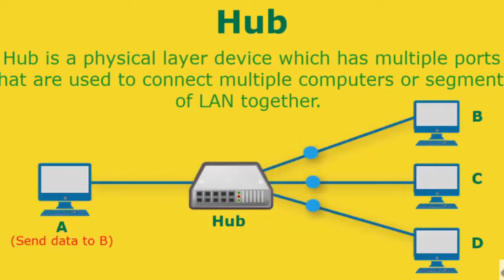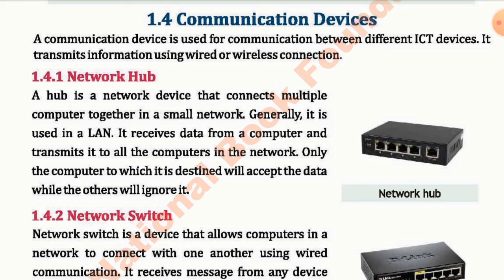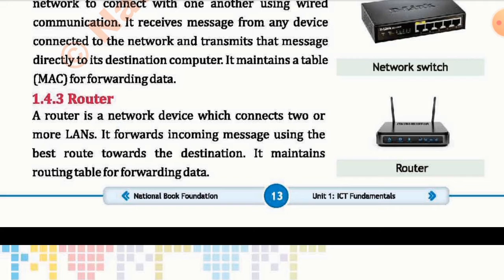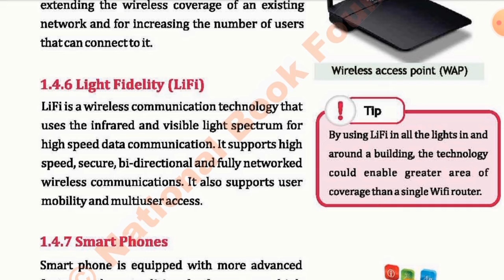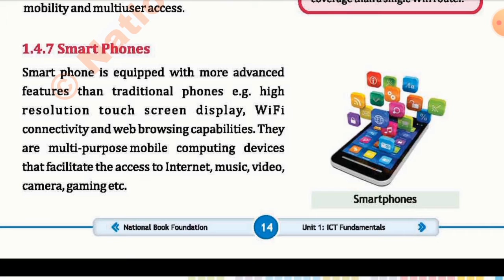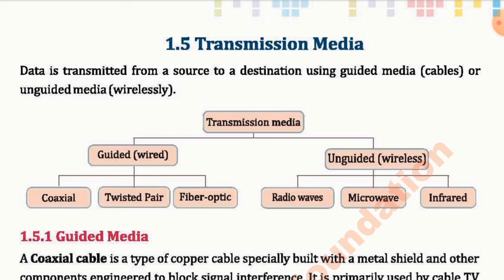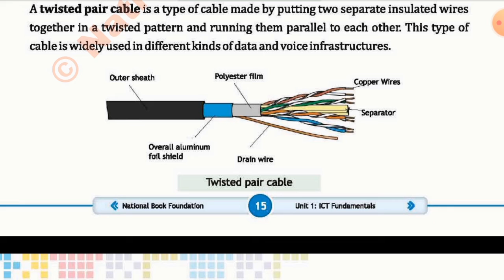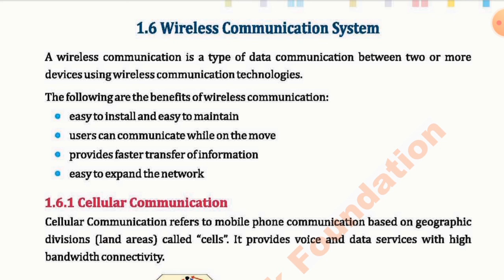COMPUTER SCIENCE CLASS 8 CHAPTER 1 ICT FUNDAMENTALS LECTURE 4| NETWORK DEVICES|NBF NEW SYLLABUS 2022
COMPUTER SCIENCE CLASS 8 CHAPTER 1 || ICT FUNDAMENTALS||NATIONAL BOOK FOUNDATION ISLAMABAD NEW EDITION  || NEW SYLLABUS 2022
COMPUTER NETWORKS

LECTURE 4

LECTURE 5
TRANSMISSION MEDIUM
          UNGUIDED MEDIUM

COMMUNICATION NETWORK DEVICES
         NETWORK HUB
         NETWORK SWITCH
         ROUTER
         NETWORK INTERFACE CARD NIC
         WIRELESS ACCESS POINT WAP
         LIFI
         SMART PHONE

COMMUNICATION MEDIUM
GUIDED MEDIUM
         COAXIAL CABLE